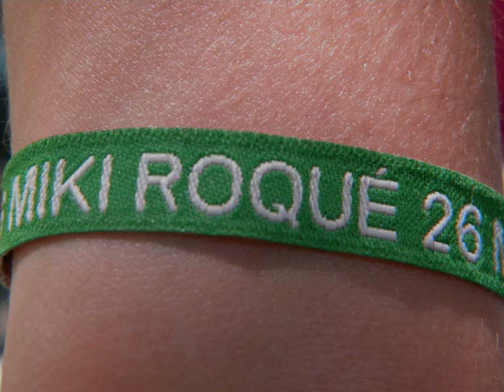Fuerza y Valor Miki Roque